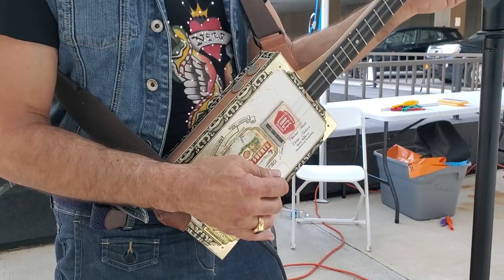Roc Artists Open Market at Innovation Square - Mikko Manninen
Sundays!
April  through Oct !
Outdoor Open-Air Artisan Mall
10 am to 4 pm

Shop the Arts!
Music
Food
Fun
Activities
Performance
Weekly
Innovation Square
100-140 S Clinton Ave, Rochester, NY

Free Parking!!
Washington Square Garage
Weekends: FREE